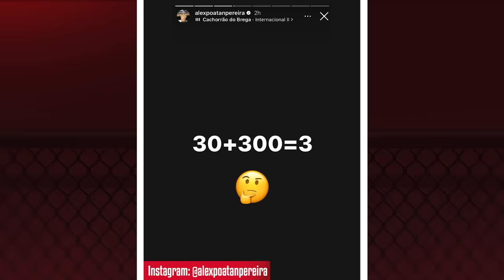O TRIPLO CAMPEONATO DO POATAN DEIXOU DE SER FANTASIA